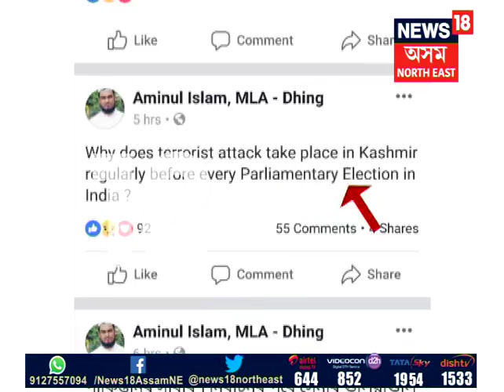India Should Declare War On Pakistan: MLA Mrinal Saikia On Pulwama Terror Attack